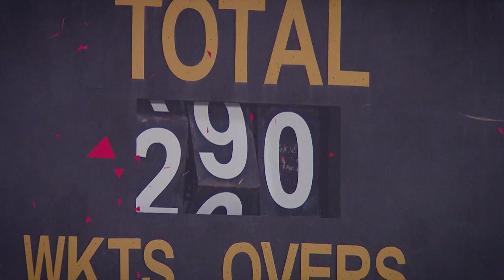Jaffna Kings crowned as Champions two times in a row | LPL2021 Finals against Galle Gladiators